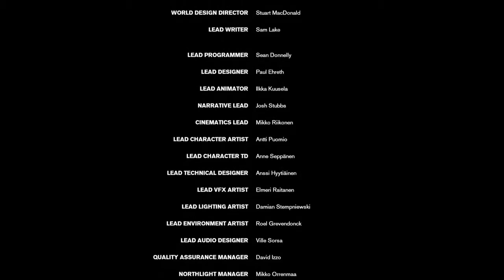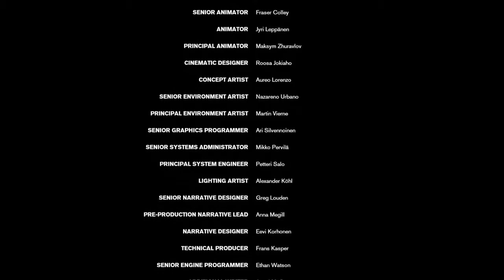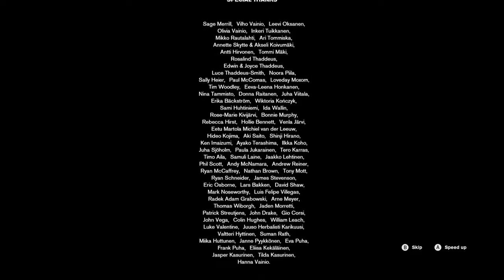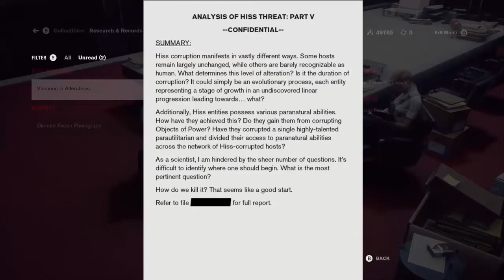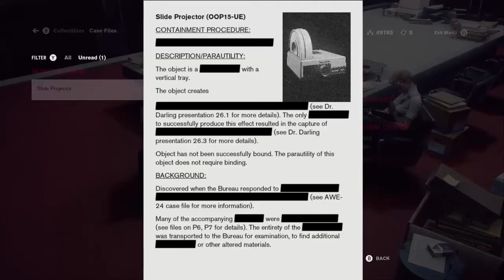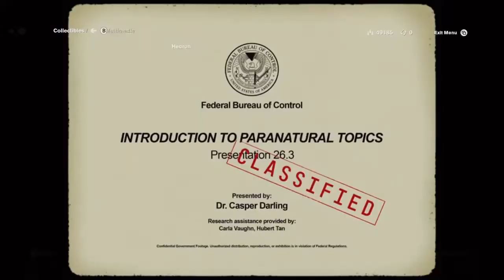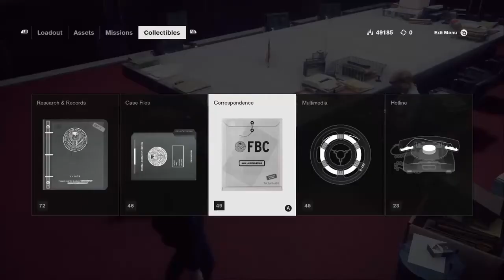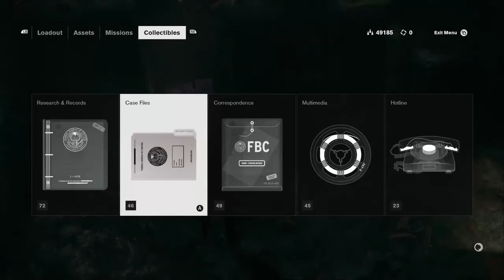Control Part 24: The Director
The slide projector must be shut down at any cost.